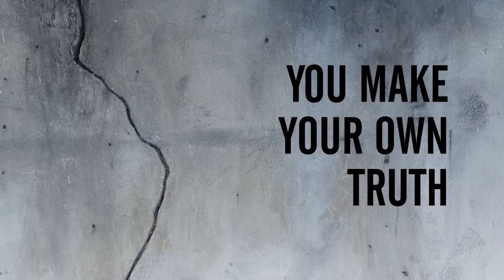Idomeneus (2018) - Trailer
The Trojan War is over, but for Idomeneus the greatest struggle awaits his return – a crucible of the soul. A chorus weaves fates and stories into a wrenching lyrical epic from one of Europe’s most exciting contemporary playwrights.

Approximate running time: 70 minutes with no intermission.

JOIN THE CONVERSATION USING